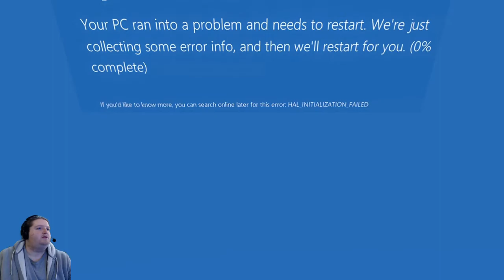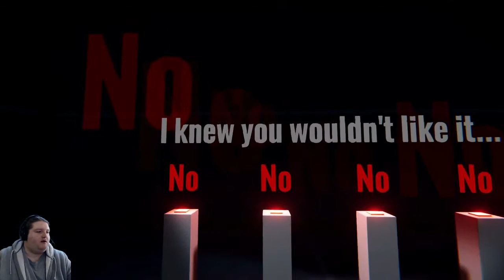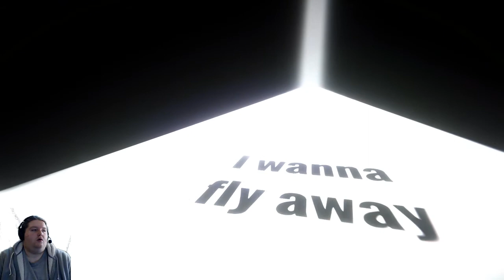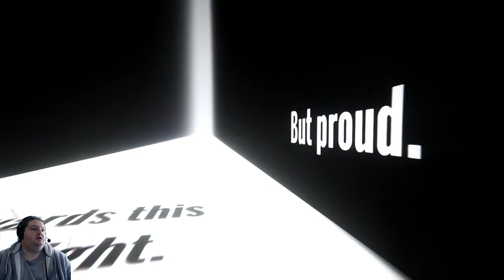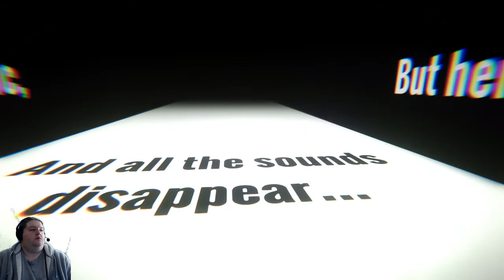When The Darkness Comes: IT KNOWS!